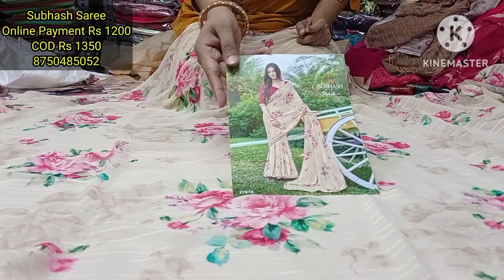seymore and Subhash brand की खुबसूरत saree, सिर्फ आपके लिए।saree